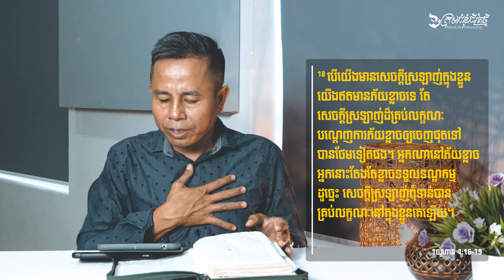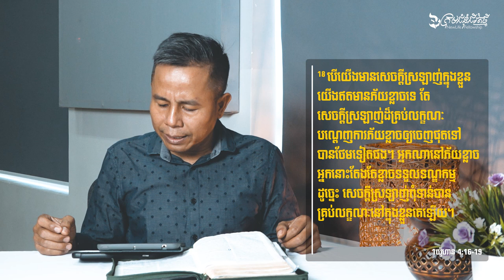ព្រះគុណនៃព្រះ វគ្គ២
ព្រះគុណនៃព្រះ
លោកគ្រូ ម៉ារ៉ា

យើងខ្ញុំសូមអរគុណសម្រាប់ការទស្សនាមេរៀនអធិប្បាយ!

 @NLF Cambodia ​